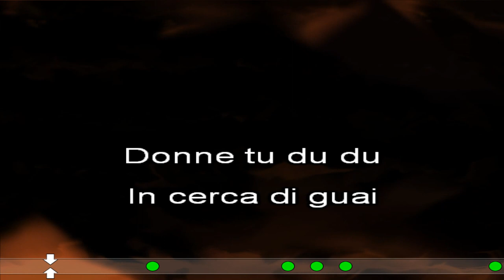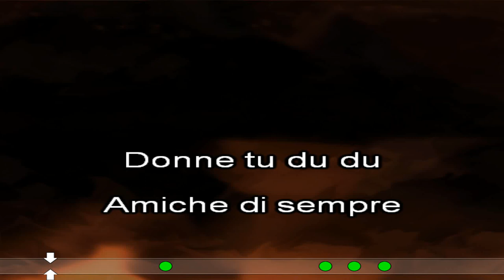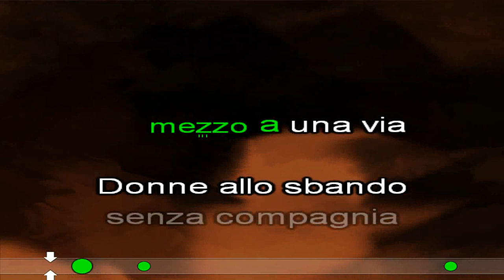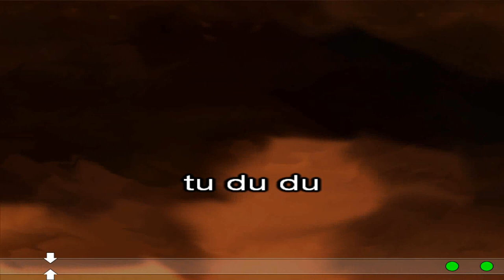DONNE KARAOKE ZUCCHERO Chitarra da spiaggia cover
'DONNE '
Brano di ZUCCHERO
KARAOKE cover
Chitarra da spiaggia